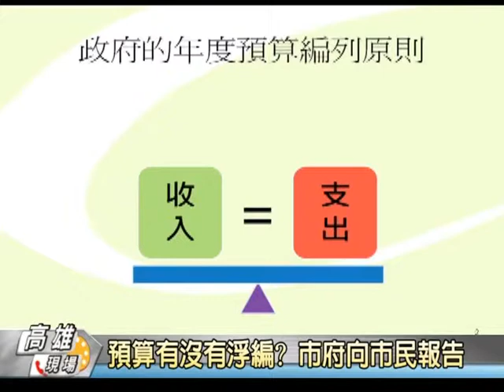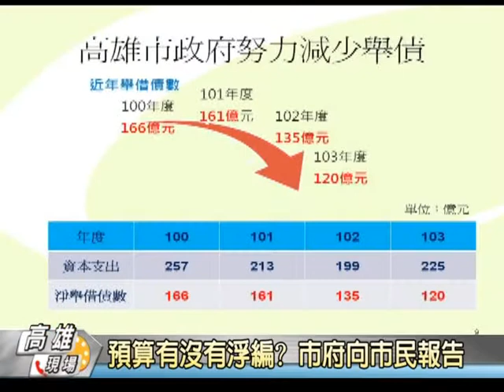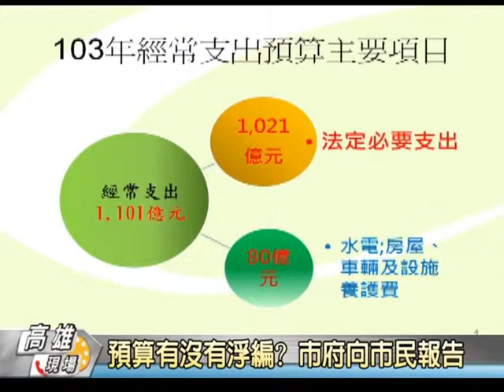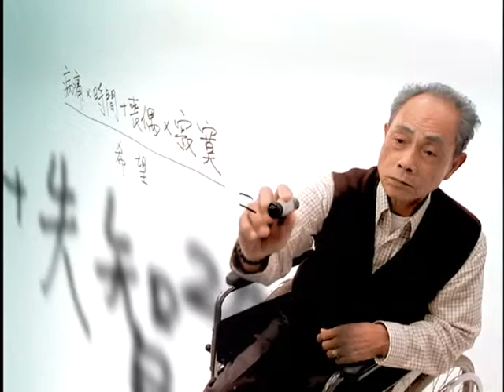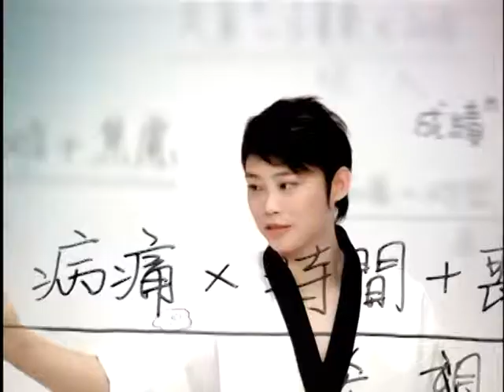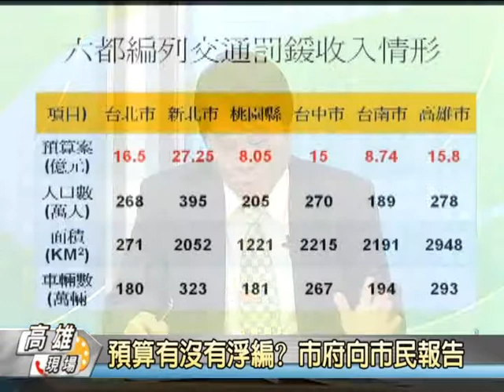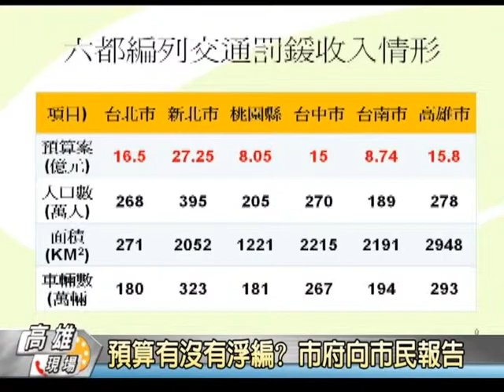1030304【高雄現場】TKTV高雄都會台